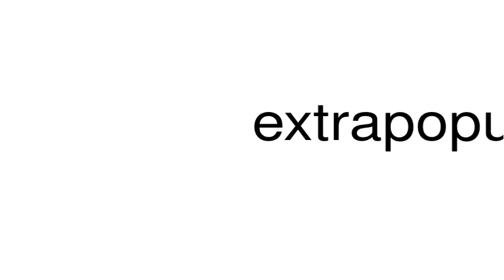How to pronounce extrapopular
This is a satire channel. This is a satire channel. How to pronounce the word extrapopular.